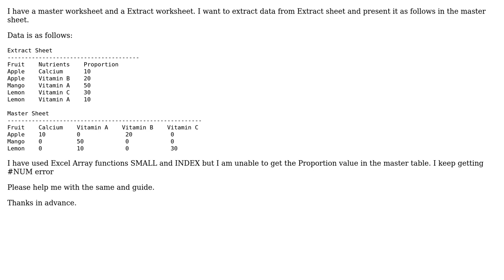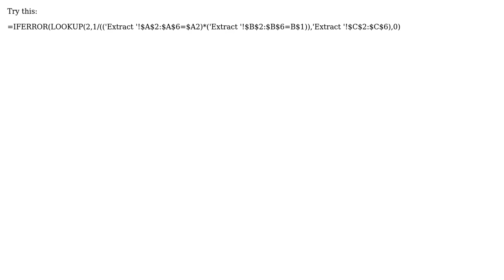Multiple value lookup accross excel sheets (2 Solutions!!)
Multiple value lookup accross excel sheets

With thanks & praise to God, and with thanks to the many people who have made this project possible! | Content (except music & images) licensed under CC BY-SA | Music | Images & others | With thanks to user sau6402 user Jur Pertin and the Stack Exchange Network Trademarks are property of their respective owners. You are responsible for your own actions.